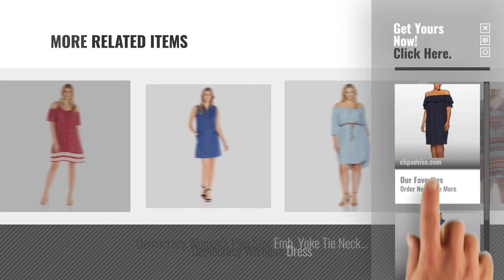Top 10 Democracy Dresses [2018]: Democracy Women's Dress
New! 2019 Black Friday / Cyber Monday Women Casual Dresses Deals and Updates.

Black Friday / Cyber Monday Democracy Plus Size Off The Shoulder Shift Dress by Democracy

Black Friday / Cyber Monday Democracy Women's Dress by Democracy

Black Friday / Cyber Monday Democracy Women's Cold Shoulder, S/s Spliced Boarder Print Dress by Democracy

Black Friday / Cyber Monday Democracy Women's S/l Double Strap V-Neck Hi-Low Slip Dress W/Lace up by Democracy

Black Friday / Cyber Monday Democracy Women's Ruffle Neck Cold Shoulder Smock Waist Dress by Democracy

Black Friday / Cyber Monday Democracy Women's Emb. Yoke Tie Neck Cascade SLV High Low Dress by Democracy

Black Friday / Cyber Monday Democracy Women's Off Shoulder Button Down Rounded Hem Dress by Democracy